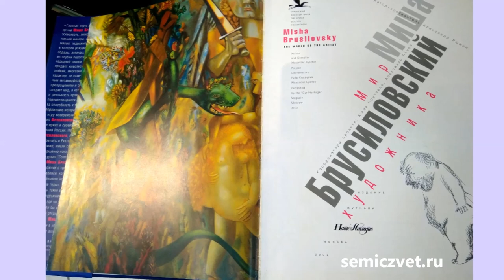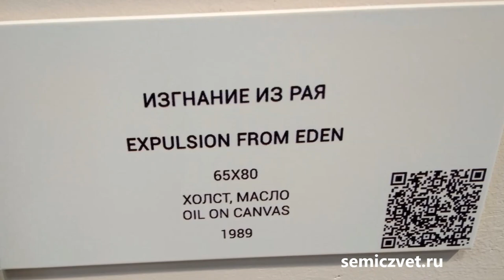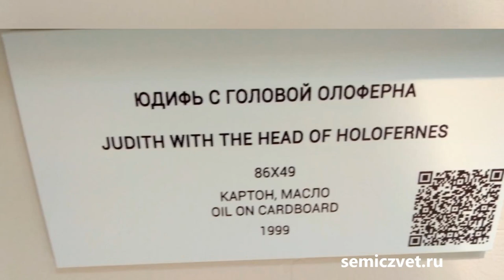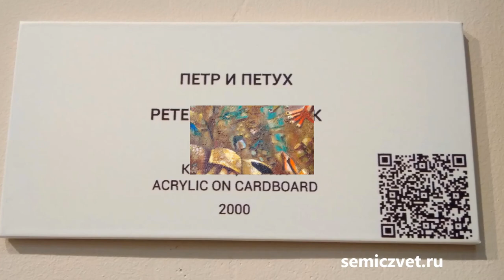💥👼 Библейские сюжеты в картинах Миши Брусиловского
👼 Библейские сюжеты в картинах уральского художника с мировым именем Миши Брусиловского.
👩‍💼 О творчестве художника М.Брусиловского рассказывает Юлия Крутеева - директор художественной галереи "Арт-Птица". Екатеринбург.

👨‍🎨 Миша Шаевич Брусиловский (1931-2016) - фигура, вошедшая в историю искусств, один из наиболее ярких, своеобразных и талантливых современных живописцев. Так картина "1918-й год", созданная совместно с Г.С.Мосиным в 1962 году, в своё время вызвала  огромные резонанс у советских чиновников и публики. Исследователи связывают с данным полотном толчок к развитию неофициального искусства на Урале.

👨‍🎨 Миша Брусиловский - один из самых дорогих российских художников. Произведения заслуженного художника России, почётного академика Российской академии художеств находятся во многих крупнейших музеях и галереях, а также частных коллекциях России, Австрии, Англии, Германии, Израиля, Ирландии, США, Франции и Швейцарии.

🏛 Вся жизнь Брусиловского связана с Екатеринбургом.
Ещё при жизни художника в 2008 году в Екатеринбурге была установлена скульптурная группа "Горожане. Разговор", изображающая знаменитых уральских художников Виталия Воловича, Германа Метелева и Мишу Брусиловского.
Скульптурная группа расположена возле дома художника Миши Брусиловского.

🌆 Скульптурная группа "Горожане. Разговор".

👩🧔 Юдифь и Олоферн. Библейские сюжеты Миши Брусиловского
💥⛰ Бегство в Египет. Библейские сюжеты Миши Брусиловского
🧔🏛 Художник Алексей Рыжков. Выставка "Город во времени"